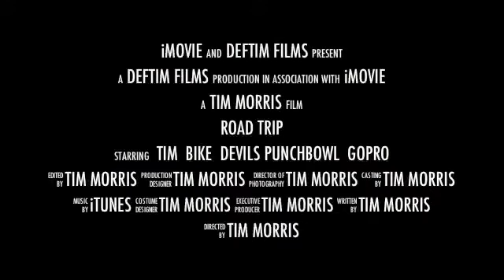Devils Punchbowl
Mountain Bike - Haslemere